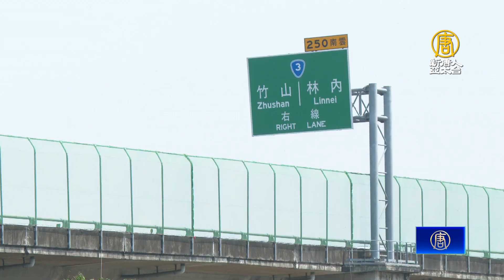紫斑蝶北返飛越國道 林內觸口段讓蝶、賞蝶趣